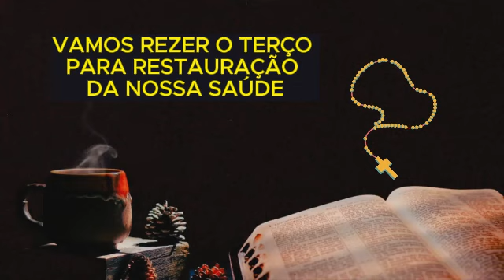REZEMOS O TERÇO PARA RESTAURAÇÃO DA NOSSA SAUDE